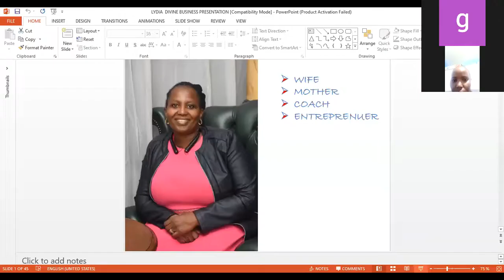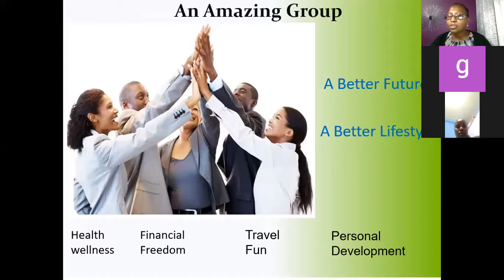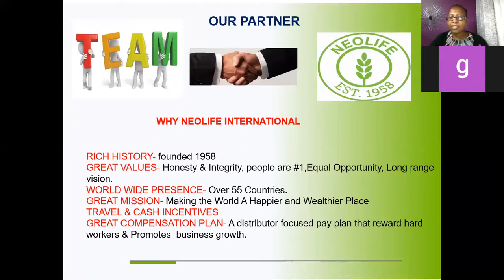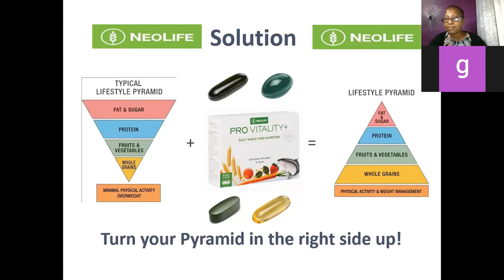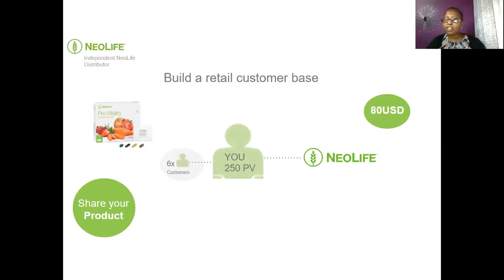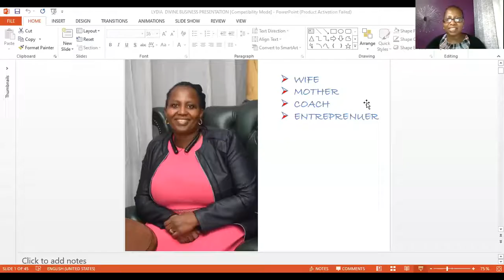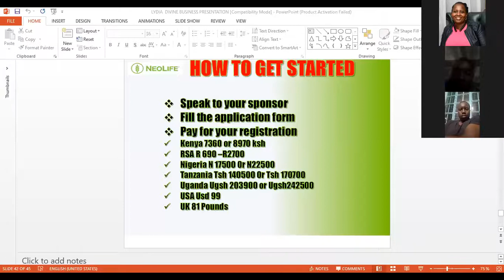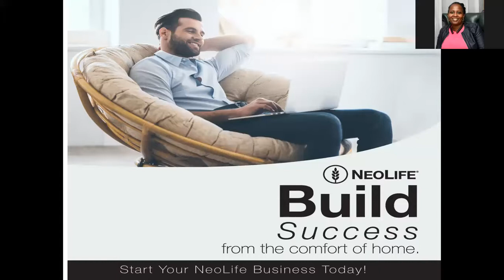B.O.P WITH NAOMY MACHARIA